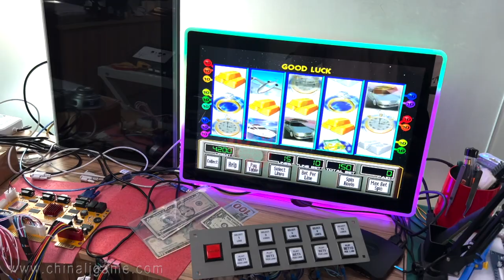🔥Life of Luxury Fireball 🔥AIO LOL FireBall Gaming PCB Boards For Sale